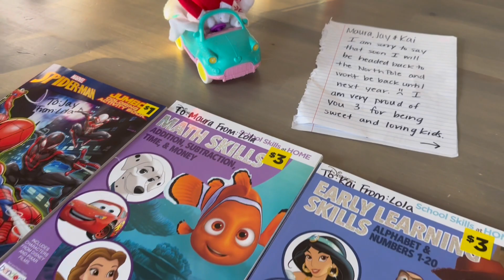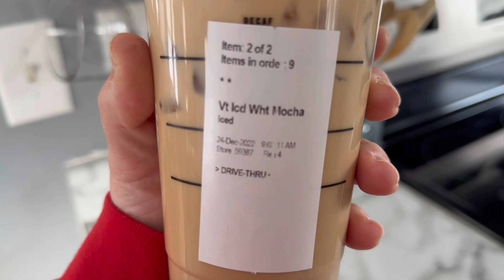Hair Curling Fail - Celebrating Christmas - My Dress Was Too Short! Kids Opening Gifts - VLOGMAS 1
Black Sweater Dress
Winter Boots (short)
Grande Lips